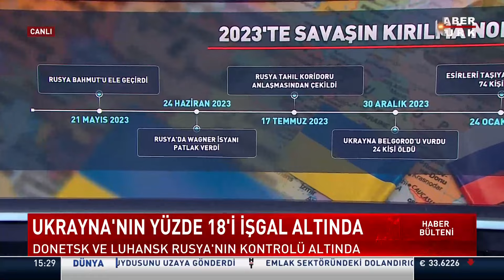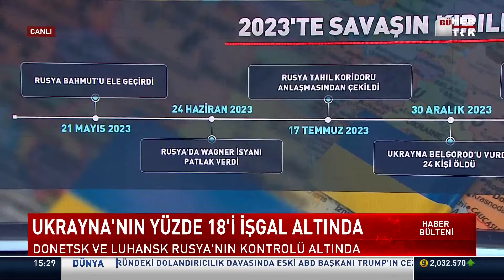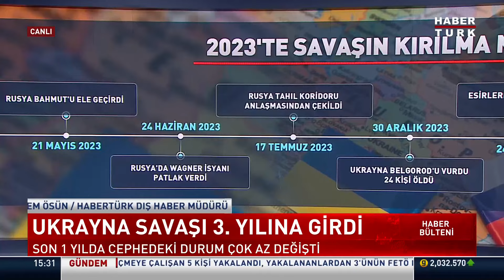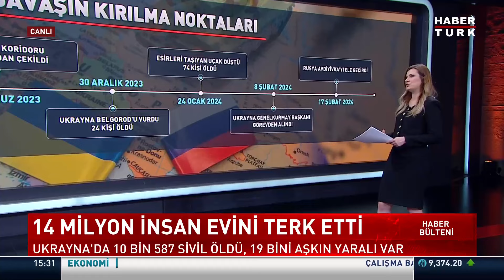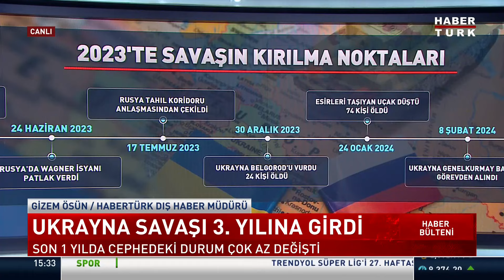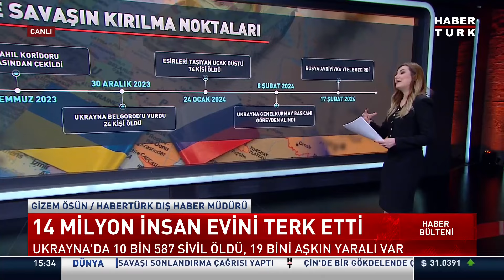Rusya - Ukrayna savaşında bugüne kadar neler yaşandı? Gizem Ösün anlattı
Rusya - Ukrayna savaşında bugüne kadar neler yaşandı? Savaşın kırılma noktası neydi?

Haber Bülteni'nde Hülya Hökenek sordu; Habertürk Dış Haber Müdürü Gizem Ösün anlattı